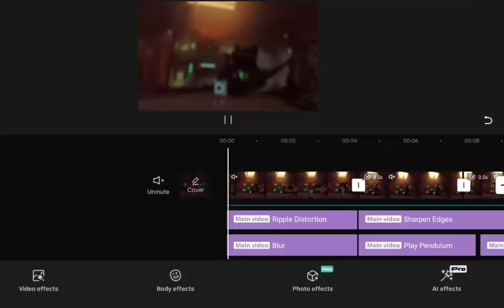"editing is easy" (sneak peak for upcoming edit)